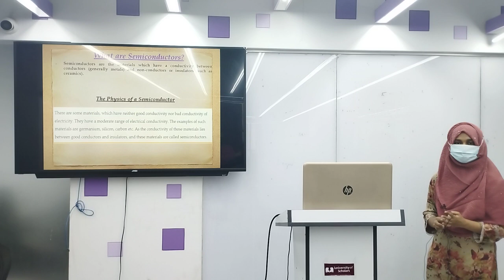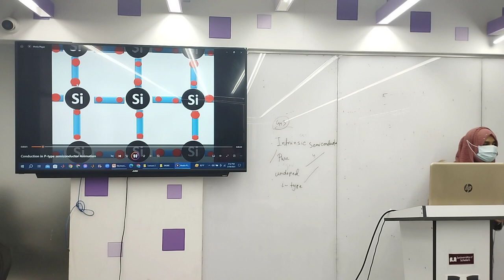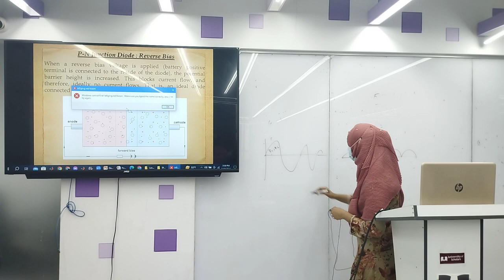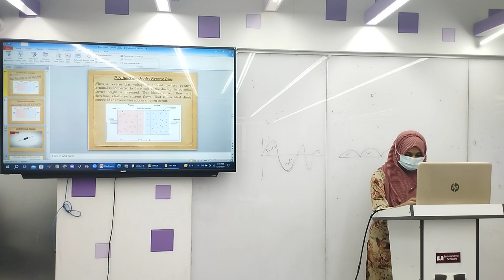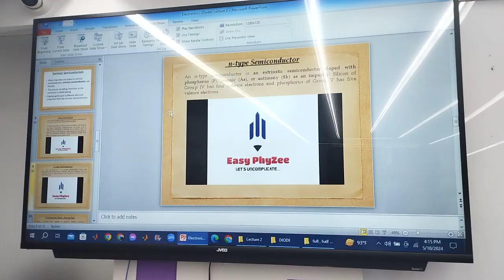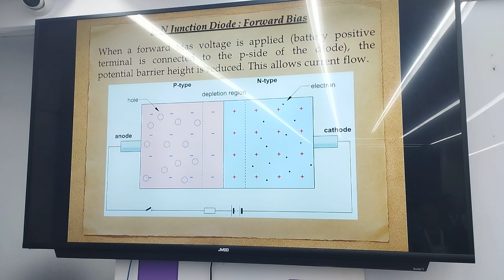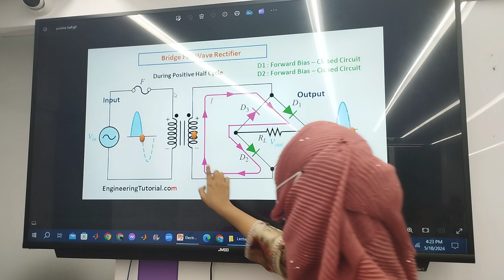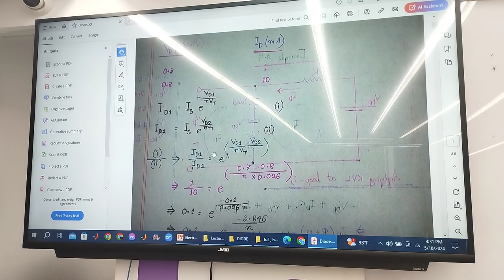Electronic Circuit I | Lecture-04 | EEE | Sunjida Nova | University of Scholars